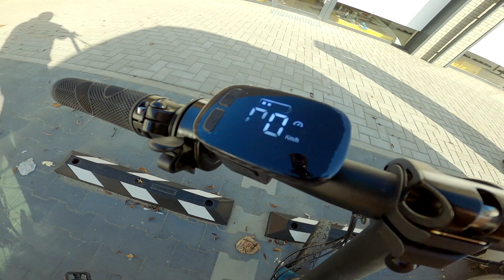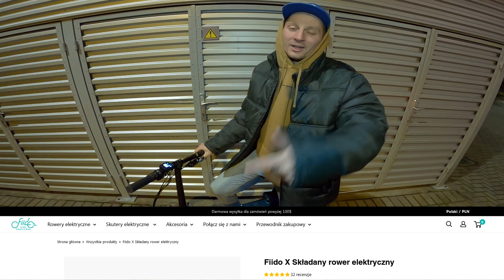ROWER PRZYSZŁOŚCI Fiido X e-bike test /2022-45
Rower przyszłości, czyli testy elektrycznego roweru Fiido-X. Zwrotny, wygodny, a do tego składany Fiido X z kodem "FX20" -200$ zniżki i gratisy obowiązują do końca listopada ⚡️

*Film przedstawia jeden z odcinków internetowego serialu. Nie zalecamy powtarzania naszych wyczynów. Oglądasz na własną odpowiedzialność!